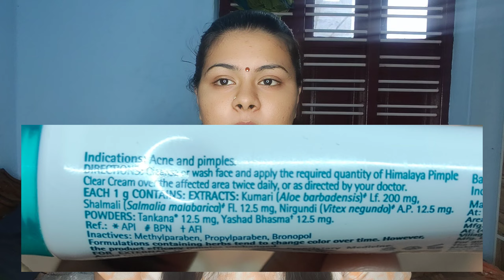solution for pimples 👍try this girls and boys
Himalaya pimples cream